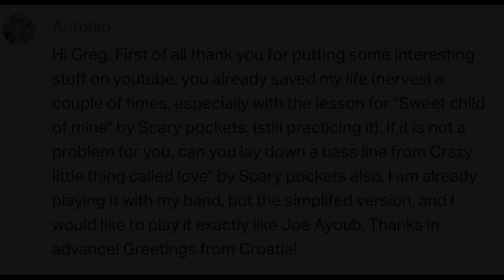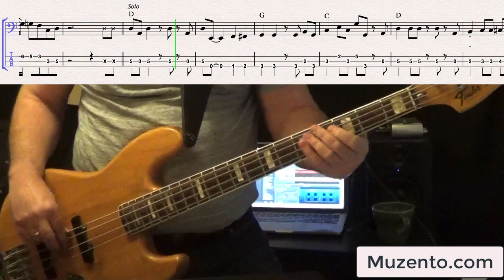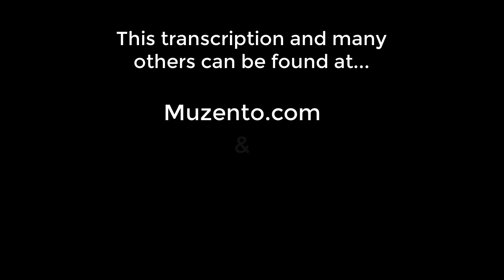Crazy Little Thing Called Love - Scary Pockets - Bass Cover - Request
Hello :)

This is the requested transcription I've done of the Scary Pockets (featuring Casy Abrams) version of the Queen song "Crazy Little Thing Called Love". The bass player on this track was Joe Ayoub.

I am sad and outraged...how can this be allowed to happen anywhere in the world? Bless the people of Ukraine and any others who have to live in fear from senseless military violence and destruction. May you find the strength to overcome and may we as a species learn to solve our issues without resorting to war.

I liked learning and playing this song. It's a cool part. I found listening to the singer and trying to match up with him helped get into the feel. And speaking of singers...holy cow! Casy Abrams sings his butt off! I need to check out some other stuff he's done.

I've notated some of the notes as staccato, but they're not super short...just kind of short ;) There are a couple spots where he holds onto the notes a little longer. It's cool.

It's a fun song to play, I hope you enjoy it :)